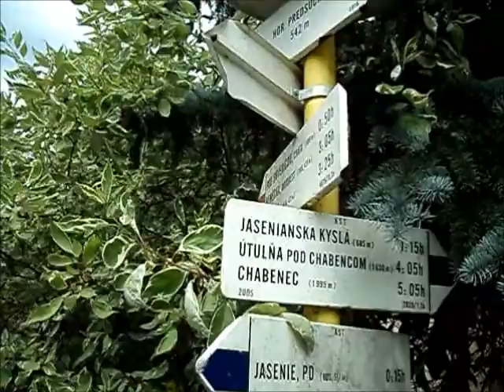Nízke Tatry - polhrebeňovka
Skrátený prechod hrebeňom Nízkych Tatier. Prvá noc stravená na útulni Ďurková a druhá na Čertovici. Celková vzdialenosť zhruba 41 km. Trasa Jasenie - Čertovica. Najvyšší dosiahnutý vrchol Ďumbier 2043mnm. 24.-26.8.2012